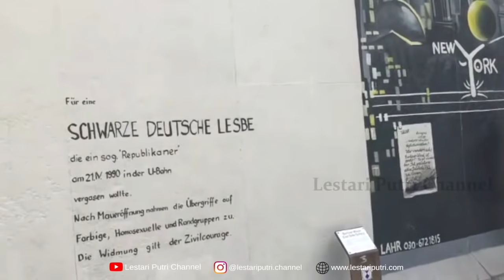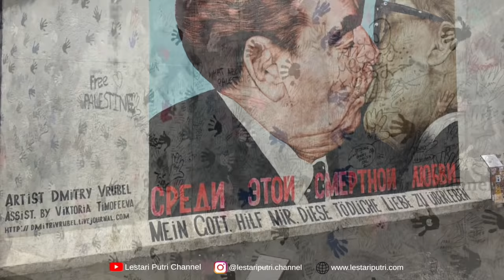Tembok Berlin dan Holocaust Memorial Jerman | Short Summer Vacation 2018 in Berlin Germany | Part #1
A summer short vacation 2018 in Berlin Germany. Visit the East Side Gallery and the Holocaust Memorial.